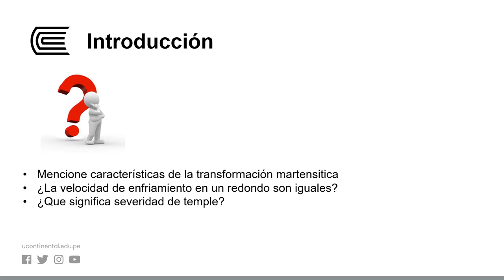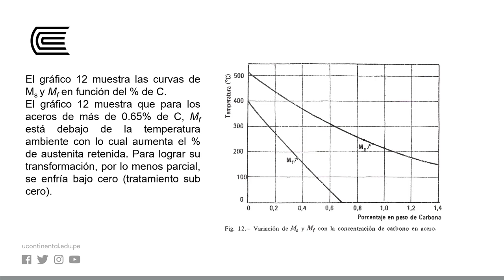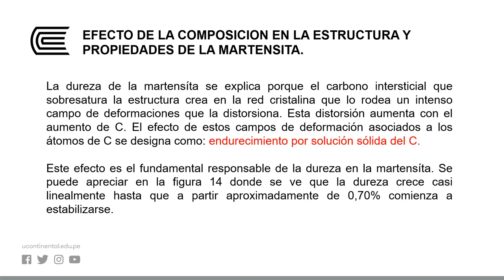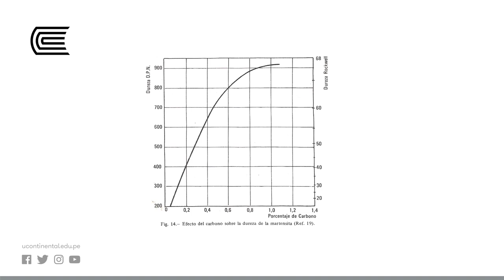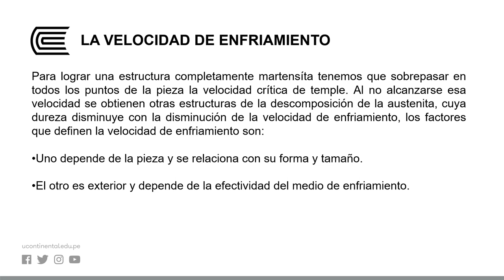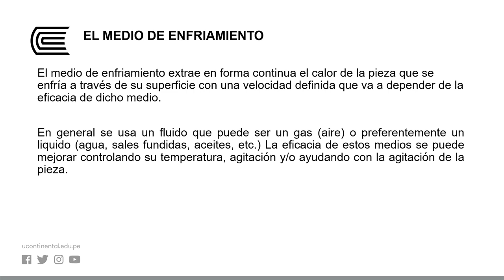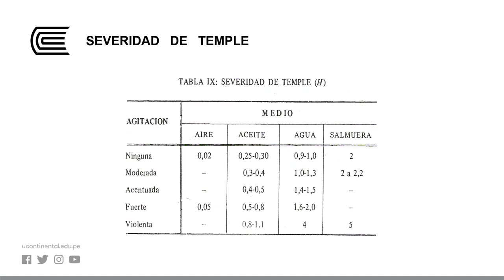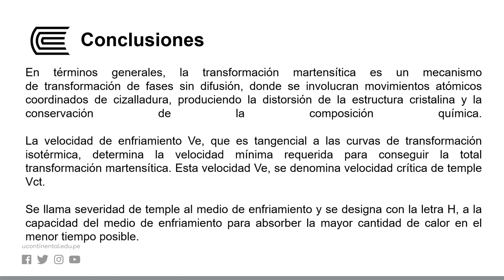Estructura martensítica, severidad de temple